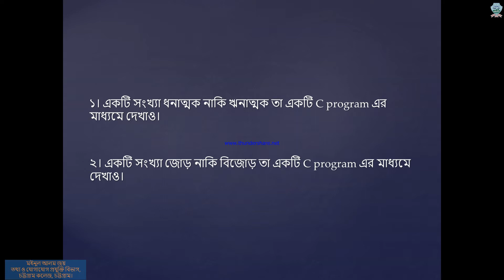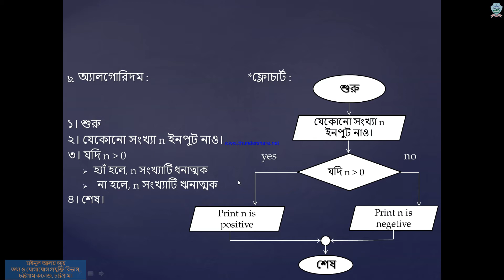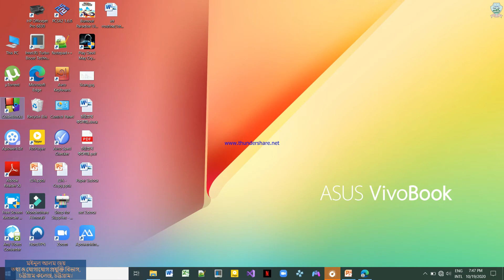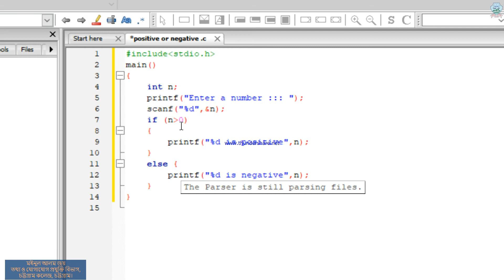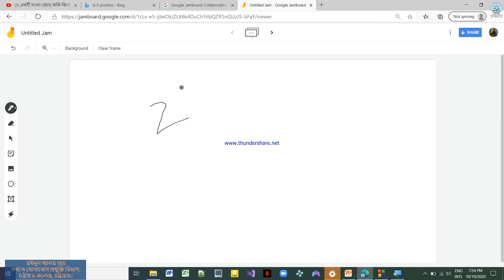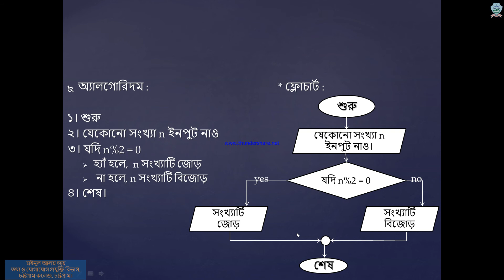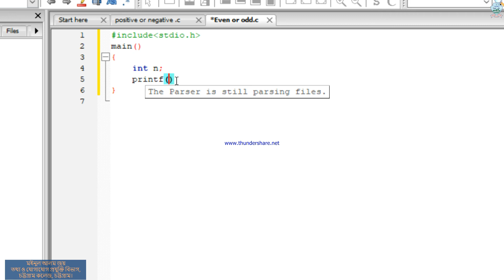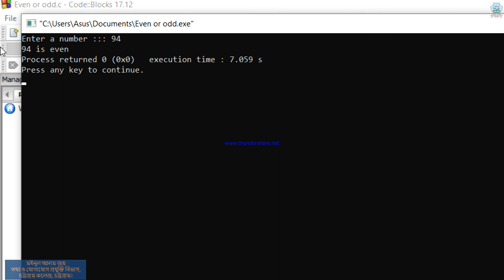বিষয় : if-else (পর্ব ২), তথ্য ও যোগাযোগ প্রযুক্তি, মইনুল আলম জয়, কম্পিউটার শিক্ষক, চট্টগ্রাম কলেজ।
If-else condition (পর্ব ২)